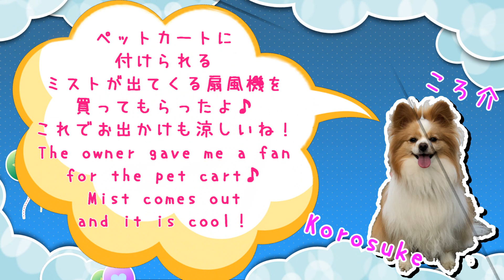ミストが出てくるカート用扇風機で涼しくお出かけ♪ Mist fan for pet cart♪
ペットパラダイスというペットショップにペットカートにつけて使える扇風機を発見
お店の人がミストが出ますよと教えてくれまて、もう即決で買いました(*'ω'*)
It is a mist fan that can be used by attaching it to a pet cart.
It's cool when you go out on a hot day♪

☆ペットパラダイスさんのHP貼っておきますね～

☆新たにチャンネル作りました＾＾
ころ介メインじゃないアレコレをアップしてます
よろしければ、そちらもお願いします♪

PowerDirector 16

[音楽]
こんとどぅふぇ HiLi様

[フォント]
うずらフォント